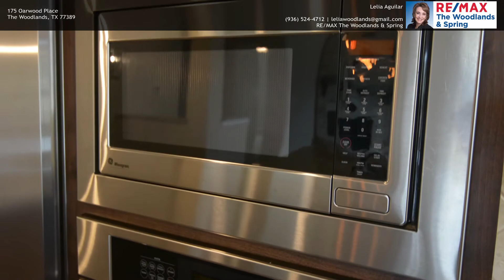House for Sale | 175 Oarwood Place, The Woodlans TX 77389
(VACANT- AVAILABLE FOR SHOWINGS)***1.5 STORY ***4 BEDROOMS (master + 2 secondary down 1 guest bed up) ***3.5 BATHROOMS*** Natural light pours into this impeccable home. Large kitchen with granite countertops, stainless steel appliances, gas cooktop, built-in microwave and oven, study with French doors, formal dining room. Exquisite master suite down plus 2 secondary bedrooms, upstairs a large game room plus an extra guest bedroom. TOMBALL ISD SCHOOLS.